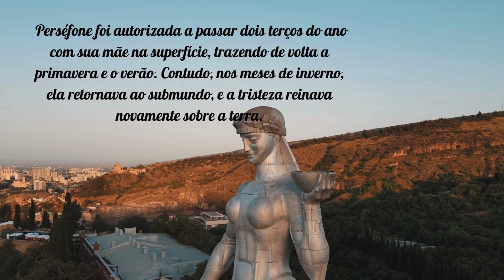Mitos e Lendas: Perséfone, entre Flores e Escuridão . A Dança Perpétua das Estações do Ano.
Seja membro do canal para mais dicas de viagens, curiosidades e muito mais, clicando neste inscreva neste canal

Quem não gosta de viajar?
Conhecer lugares interessantes, trilhas, museus, passeios, alguns baratos outros gratuito, pois este é o objetivo do canal, compartilhar dicas de passeios, imagens curiosas e divertidas e cultura.

Alguns livros interessantes sobre turismo, cultura e muito mais:

Exploração disfarçada de "colaboradores" (Ebook)

Trilhas em Foco (ebook)
link do produto

Verde é o nosso sabor  receitas (ebook)
link do produto

Lancelot a tartaruga aventureira(E book infantil)
Cultura, mitos e lendas

Orixás, conheça a Mitologia e a Cultura dos deuses Africanos no Brasil.

A busca pelo Saci
A Busca pelo Saci - Uma Jornada Encantadora pelas Lendas Brasileiras

Cabocla Jurema Guardiã dos mistérios da floresta
Perséfone: A Deusa da Colheita e as Estações do Ano

Na mitologia grega, Perséfone é uma figura central que desempenha um papel crucial na explicação das mudanças sazonais. Filha de Deméter, a deusa da agricultura, Perséfone era conhecida por sua beleza e ligação com a fertilidade. No entanto, seu destino tornou-se sombrio quando foi raptada por Hades, o deus do submundo.

A história narra que, enquanto colhia flores, Perséfone foi surpreendida por Hades, que emergiu das profundezas da terra e a levou consigo para o submundo. Deméter, desolada pela perda da filha, mergulhou o mundo na tristeza, resultando na morte das plantas e na estação do inverno. Esse período simbolizava a ausência da deusa da colheita na terra.

Com o tempo, um acordo foi alcançado entre Deméter e Hades. Perséfone foi autorizada a passar dois terços do ano com sua mãe na superfície, trazendo de volta a primavera e o verão. Contudo, nos meses de inverno, ela retornava ao submundo, e a tristeza reinava novamente sobre a terra.

Eros: O Deus do Amor e a Origem da Espiritualidade

Eros, na mitologia grega, é o deus do amor e da paixão. Ele é frequentemente representado como um jovem alado que usa suas flechas para instigar sentimentos amorosos entre os deuses e os mortais. No entanto, uma reviravolta intrigante ocorreu quando Eros, por acaso, atingiu a si mesmo e a uma mortal chamada Psiquê com suas flechas.

O mito de Eros e Psiquê é uma história de amor e superação. Eros, acidentalmente apaixonado por Psiquê, a envolveu em mistérios e desafios. O casal só poderia ficar junto se Psiquê superasse provações impostas por Afrodite, a deusa do amor. A história resultou em uma união duradoura entre Eros e Psiquê, representando não apenas o amor romântico, mas também a conexão entre a alma (Psiquê) e o desejo espiritual (Eros).

Os estudiosos interpretam essa história como uma alegoria para a evolução da espiritualidade humana. A união de Eros e Psiquê representa não apenas a paixão carnal, mas também a busca do divino. O erro inicial de Eros, ao atingir a si mesmo, simboliza a imersão do próprio deus no amor humano, catalisando a espiritualidade que posteriormente se desenvolveu na mitologia grega.

Assim, Perséfone e Eros, em suas narrativas mitológicas, enriquecem o panteão grego com seus elementos de tragédia, amor e transcendência, oferecendo aos mitólogos e entusiastas uma compreensão profunda da complexidade das emoções humanas e da conexão entre o divino e o terreno.

1950. O Preço da verdade eBook Kindle